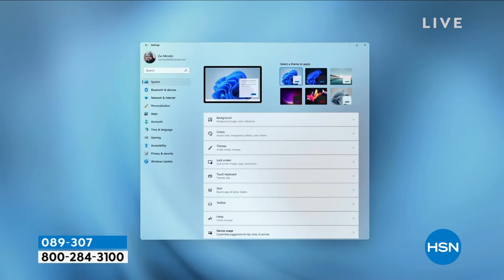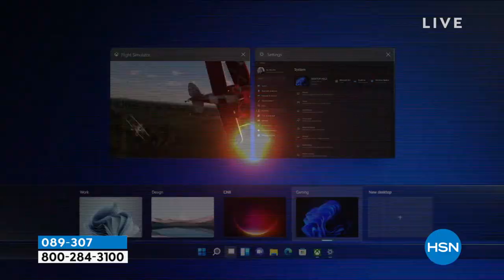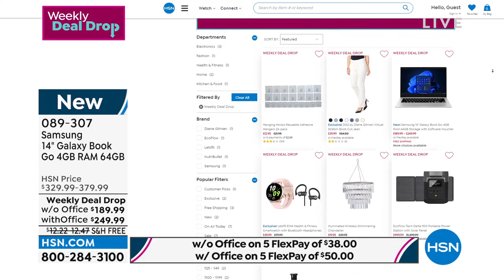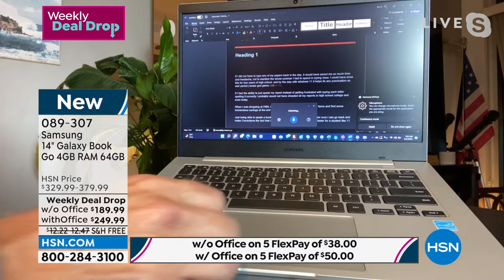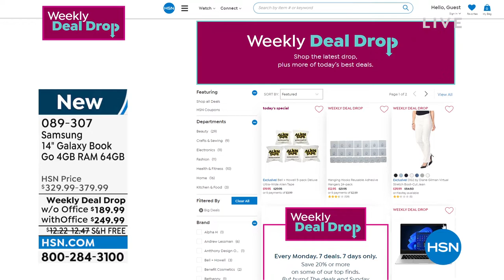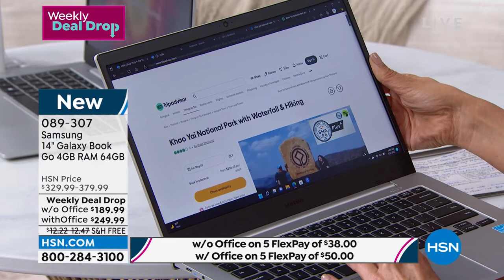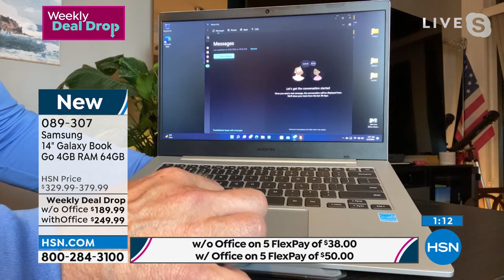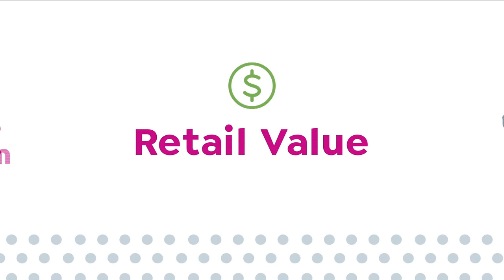HSN | Late-Night Bytes - Top Tech 05.02.2022 - 01 AM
Reboot your technology game with cutting-edge brands, innovative products and all things tech-tastic.